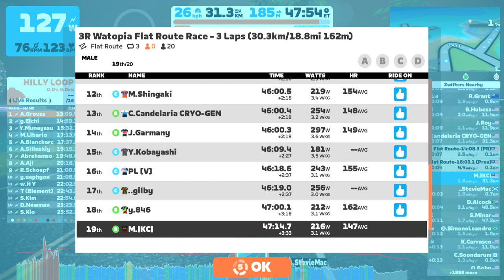Zwift - Race: 3R Watopia Flat Route Race - 3 Laps (30.3km/18.8mi 162m) (B) on Flat Route in Watopia